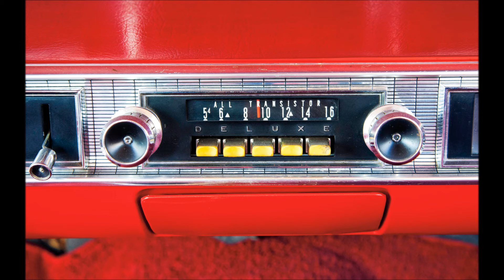Have You Been to Jesus? - DJ Wagner